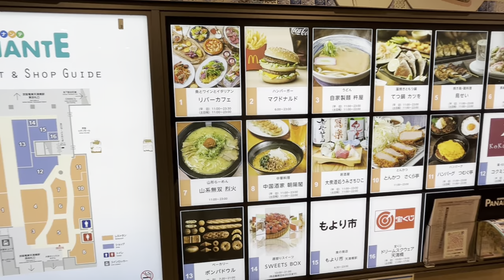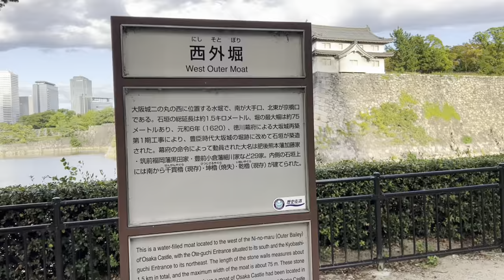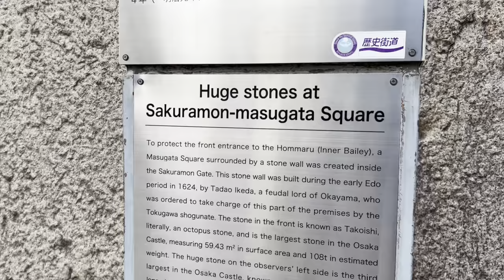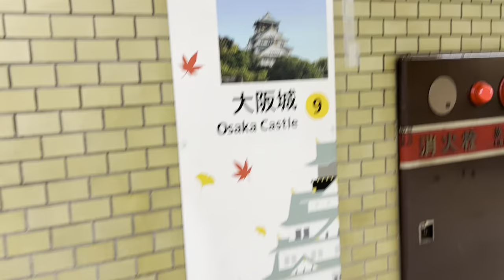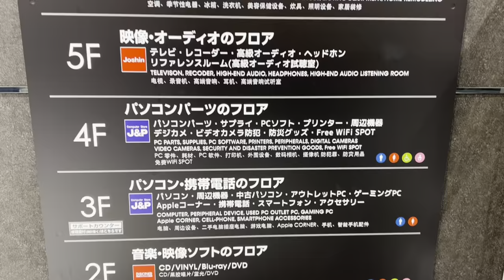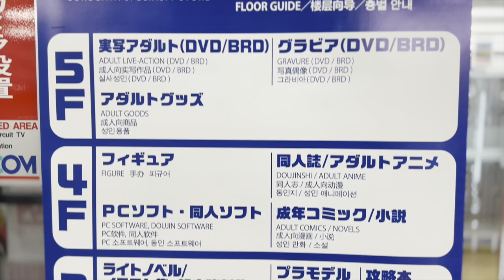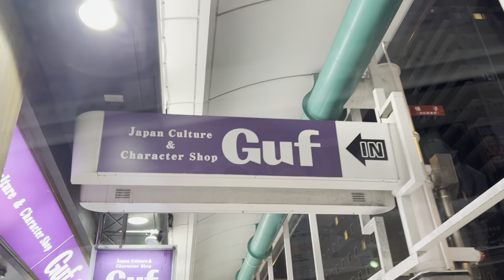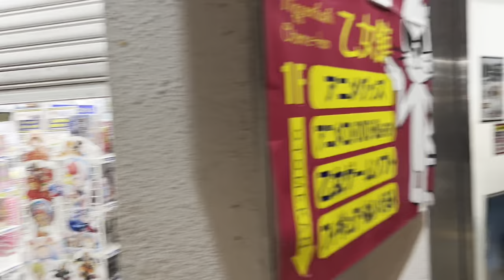Japan 2023 Vlog Day 8 (Osaka Castle, Osaka Akihabara - Den Den town)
Today we have a pretty chill day. We rested in the hotel room till 3 pm :) then we went to checkout Osaka Castle and the Osaka version of akihabara, Den Den town.